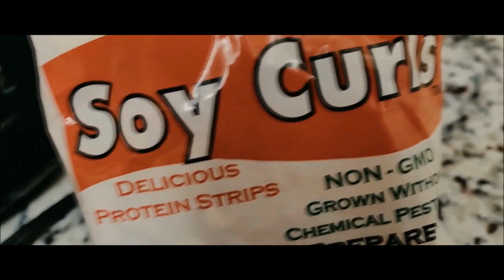How Much Do Residency Interviews Cost? [Out of State Residency Interview]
How much does residency interviews cost? Follow me on of my out of state residency interviews in medical school to find out!

I'll share with you how much flight, hotel, and rental car cost for  my entire residency interview trip!

TMJ Podcast:⤵️
Popular Resources:⤵️